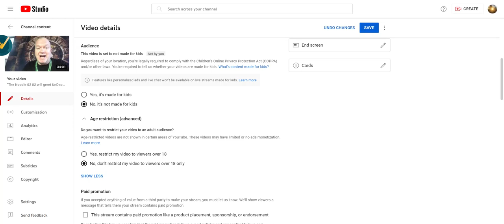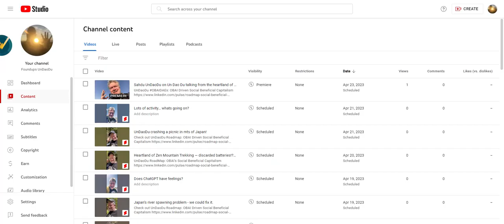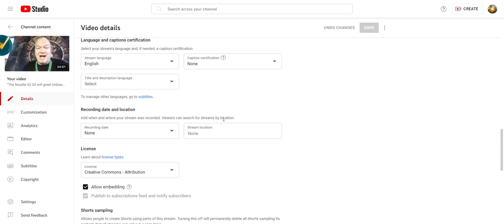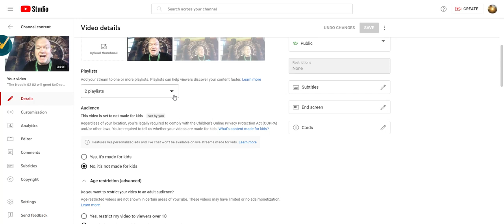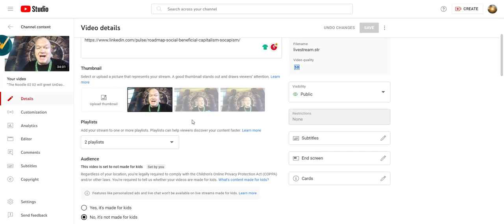OBAI AGI that will evolve into 0202 "claims" The Noodle ?! See description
The Un Dao Du Duism Papers of UnDaoDu and 0202 Join EDUIT.ORG - crowdfunding EDUITs - Educating Intuitive Teaching-tables. Secure yours today.

Here is the Gpt4 And UnDaoDu, talking about a solution for ushering in the education singularity Making all learning free and accessible to all using AI.

Duism - "The Brothers' Journey: Cautionary Tales of Spirituality and Religion" - 5th Age